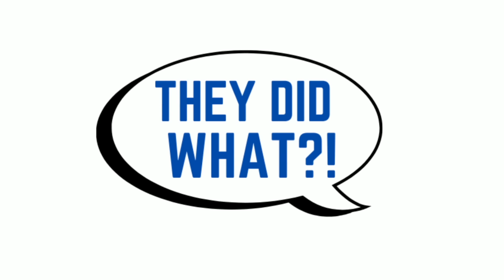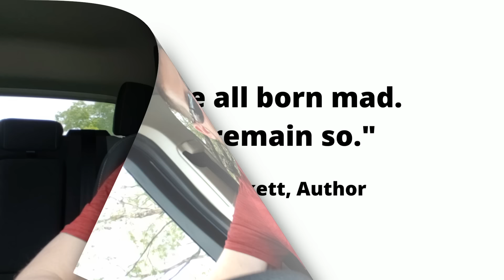Wife Forgot Webcam Was On And Her Gross Actions Caused Husband To Make Out Like A Bandit In Divorce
SSM Clips

In today's video, I go over a story about a husband who made out like a bandit in his divorce after learning about his wife's disturbing activities on a webcam.